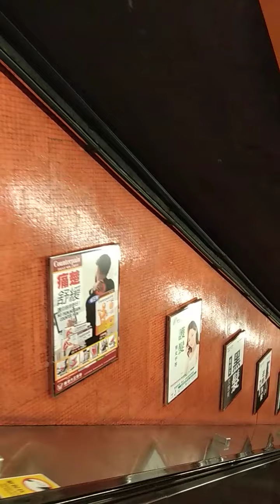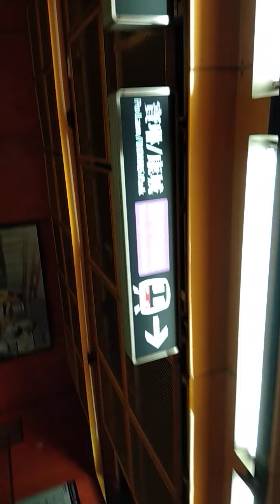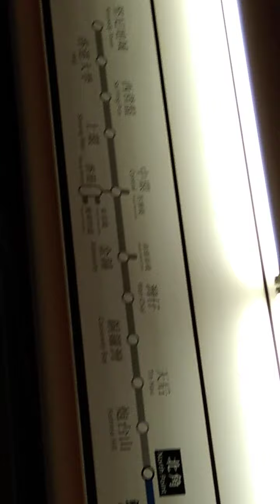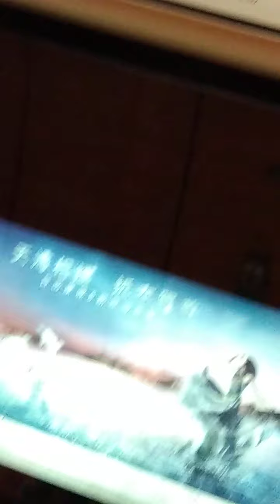June 30, 2020